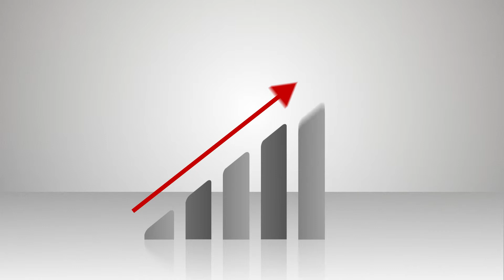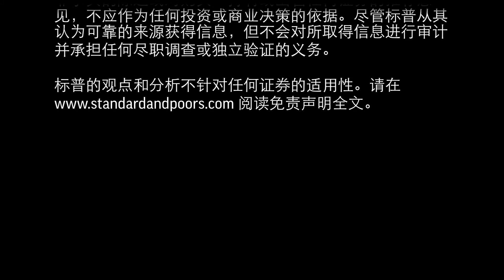什么是信用评级？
标准普尔的信用评级可以帮助您的企业扩宽融资渠道，或在与供应商谈判时争取到更多有利条款。下面的视频将向您简要介绍标准普尔，并阐述什么是信用评级，以及信用评级如何能使您的企业受益。